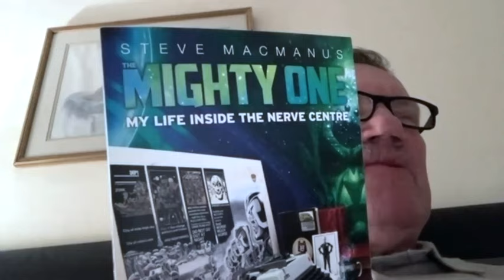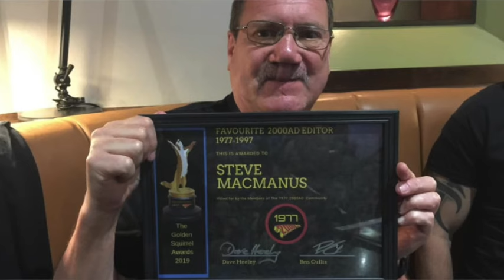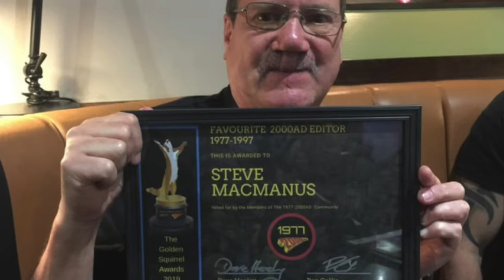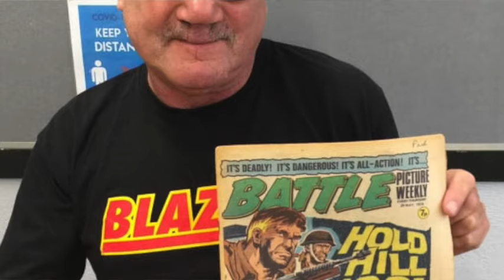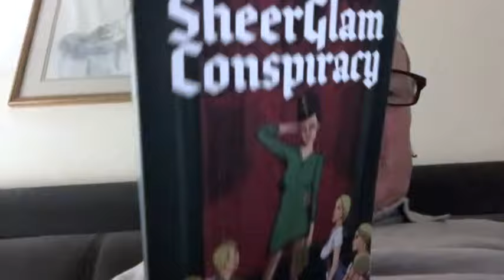Steve MacManus (2000 AD, Judge Dredd) discusses Grant Morrison, Sonic The Comic, Blazer and more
Steve MacManus offers advice for aspiring comic writers and creatives, talks about his time as part of 2000 AD and his work on the Blazer comic.